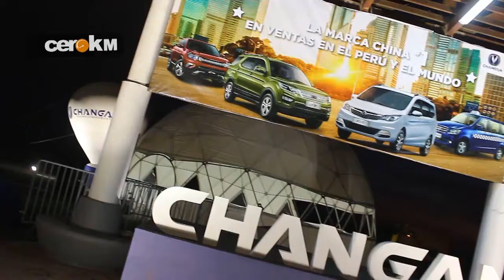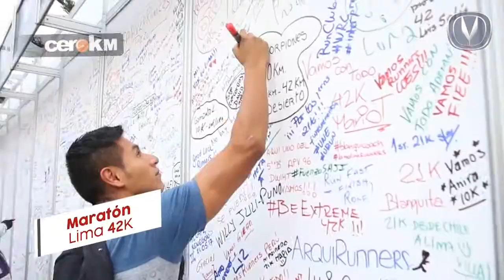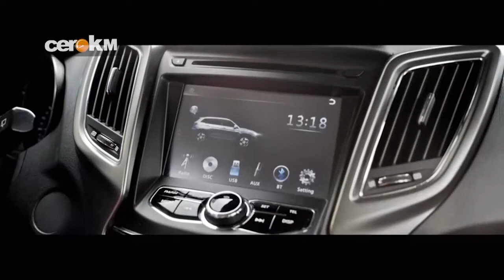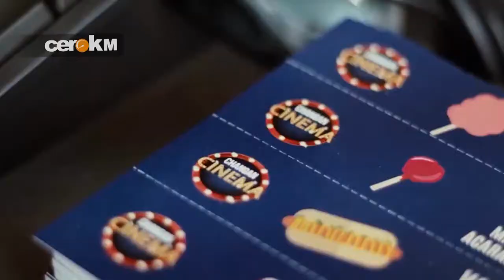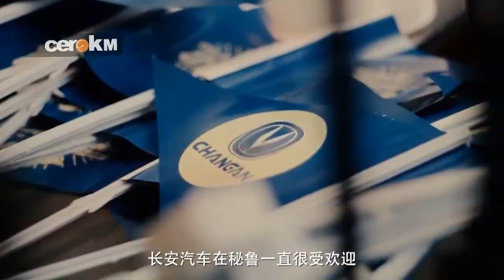Changan presenta su nueva minivan M90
La marca china con más ventas en Perú y el mundo presentó la M90, una minivan de gran equipamiento. Además, Felipe Medina, gerente de Changan en Perú, nos comenta acerca de las novedades que la marca tiene preparadas para su público.